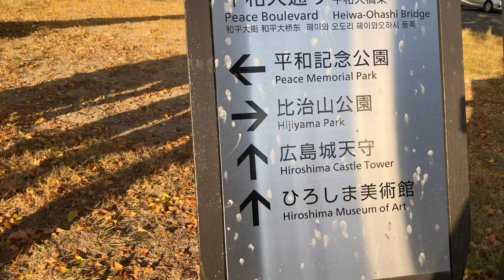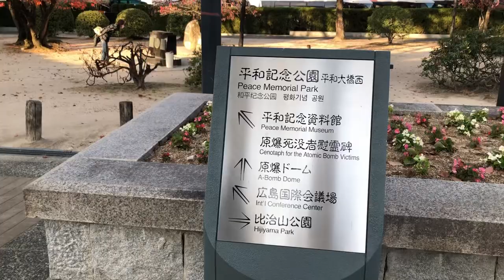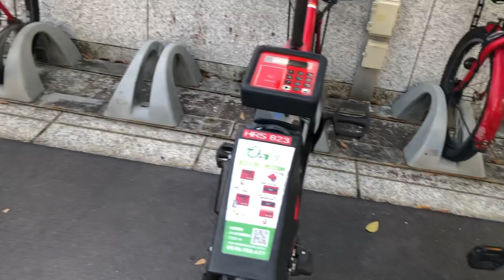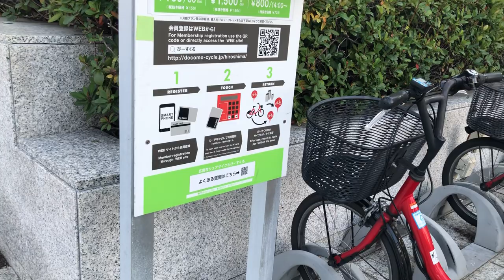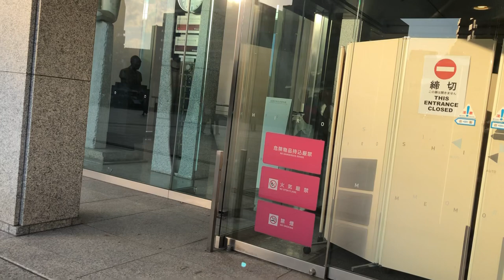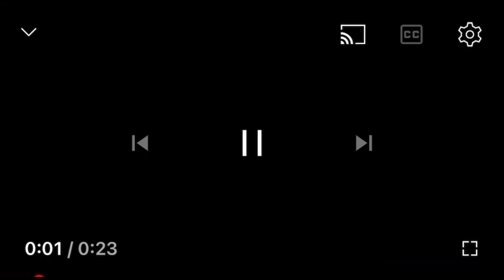Suasana Musim Gugur Di Jepang 広島平和公園